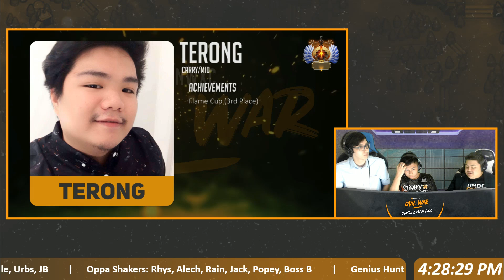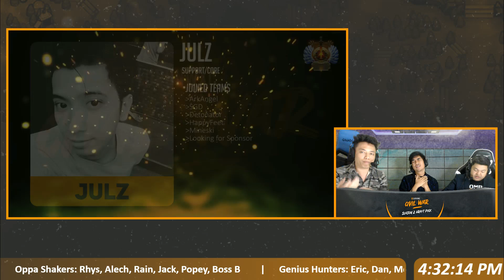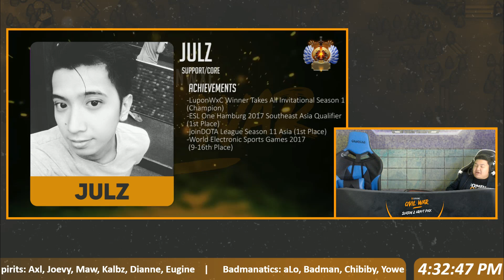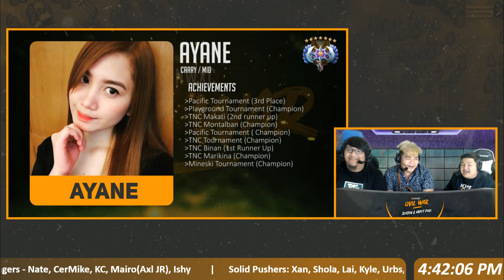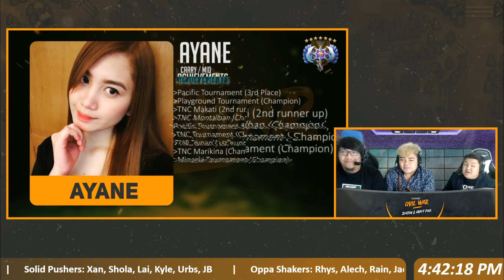Lupon Civil War: Teams Pick Reveal!